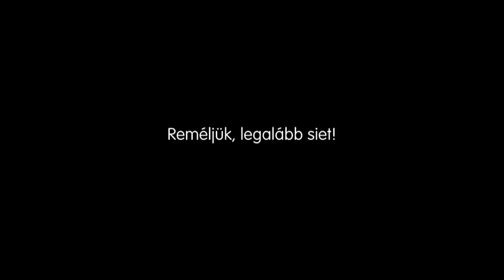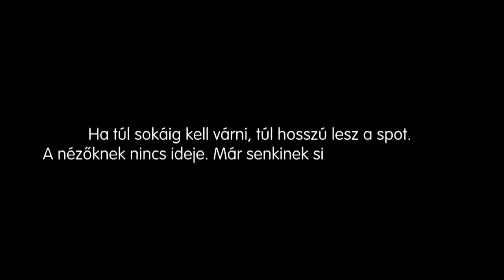UniCum Laude 2012 MUPA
Matinée Concert
Chorus Parade

19 February 2012, 11.00 am, 15.00 pm
Festival Theatre

What can be male, female or mixed, boys', girls' or just children's, of the barbershop or of angels? This is not some secret, rarely seen fantasy creature, but a group of people singing together: The choir. This second in a series of concerts exploring the many aspects and sounds of the human voice and the vocal genres introduces the art in an unusual format through an exciting and varied programme. And although we could not track down a real barbershop quartet or choir of angels, the audience for this concert can be sure this revue will feature every other significant facet of choral music.

Performed by UniCum Laude vocal group